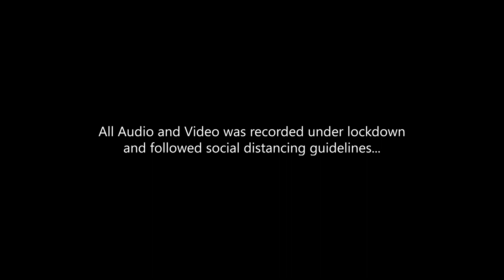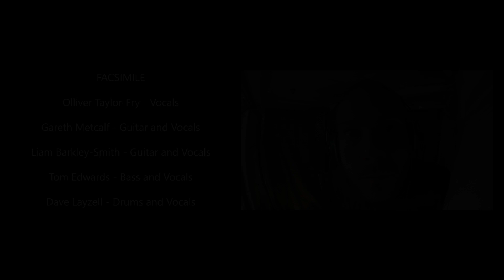Bohemian Rhapsody cover by Facsimile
We decided to give ourselves a little project to work on at the start of lockdown, a little something to bring people a bit of joy in these perilous times.

A new challenge was required, a song that nobody had ever heard us do before, and Bohemian Rhapsody felt like the perfect choice.

It took us slightly longer than planned, but we got there in the end!